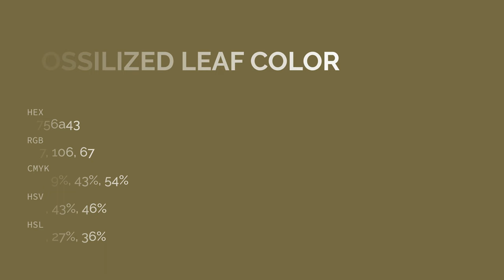Fossilized Leaf color 756a43 hex color - Yellow color - Cool color 756a43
What color is Fossilized Leaf ? 756a43 hex color - Yellow color - Cool color 756a43

Hex 756a43 Color Code is also known as Fossilized Leaf color.